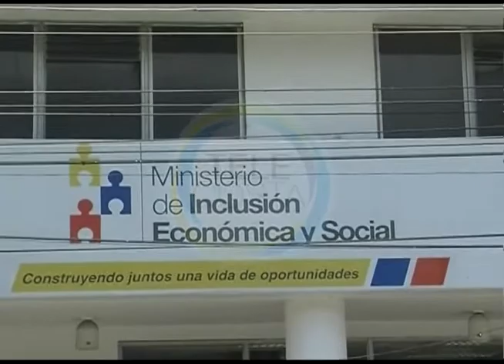Socializan proyectos de Buen Vivir